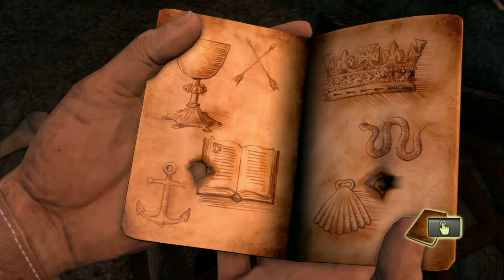Uncharted™ Drake's Fortune Walkthrough part 12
Uncharted: Drake's Fortune is a 2007 action-adventure platform video game developed by Naughty Dog, and published by Sony Computer Entertainment for PlayStation 3. It is the first game in the Uncharted series. Combining action-adventure and platforming elements with a third-person perspective, the game charts the journey of protagonist Nathan Drake, supposed descendant of the explorer Sir Francis Drake, as he seeks the lost treasure of El Dorado, with the help of journalist Elena Fisher and mentor Victor Sullivan.[2]

Originally announced at E3 2006,[3] the title was developed for about two years before being released at the end of 2007.[4] Seen as a key title for the PlayStation 3 during the holiday season of 2007,[5] the game was well-received by critics, many of whom cited its technical achievements, voice acting, characters, story, atmosphere, musical score, attention to detail and its high production values, similar to that of summer blockbuster films, though the graphical issues, length, vehicle sections and marked difficulty were less well received. The game went on to sell more than one million copies in ten weeks, and become part of the European best-selling Platinum Range of titles.[6] A sequel titled Uncharted 2: Among Thieves was released in 2009, followed by Uncharted 3: Drake's Deception in 2011. A fourth game, Uncharted 4: A Thief's End, was released on May 10, 2016. Drake's Fortune was rereleased on the PlayStation 4, along with its two sequels, as part of Uncharted: The Nathan Drake Collection.